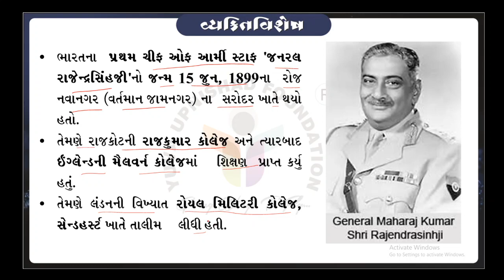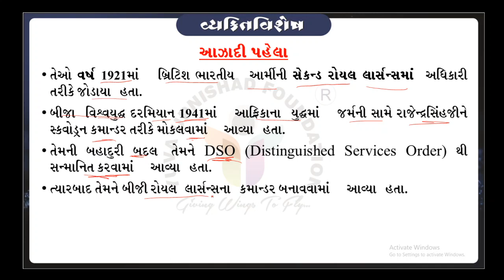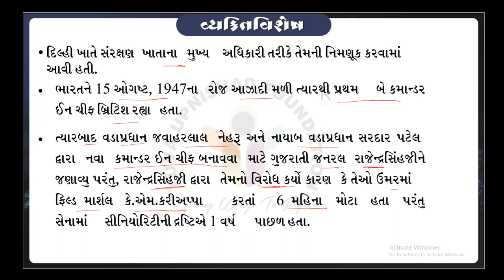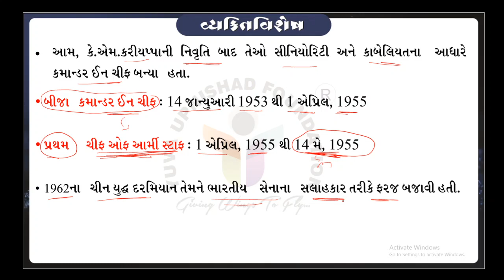General Rrajendrasinhji Jadeja | Vyakti vishesh | Yuva Upnishad Foundation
Here you can learn more things about General Rajendrasinhji Jadeja.